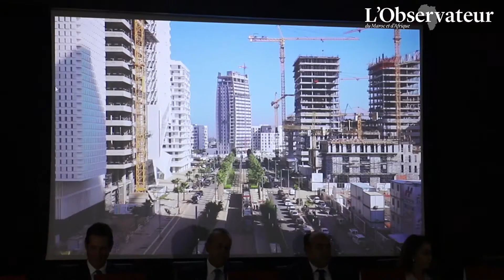Bouzoubaa: « l'introduction en bourse ouvre la voie vers de nouvelles perspectives de développement»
TGCC entre en bourse. Détails de l'opération et ambitions dévoilés par le président du groupe  Mohammed Bouzoubaa